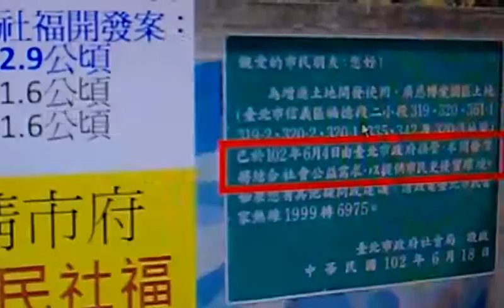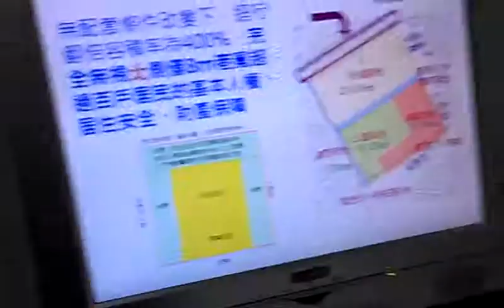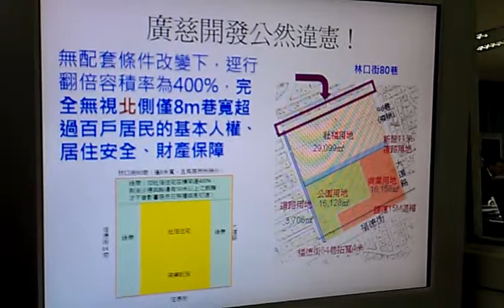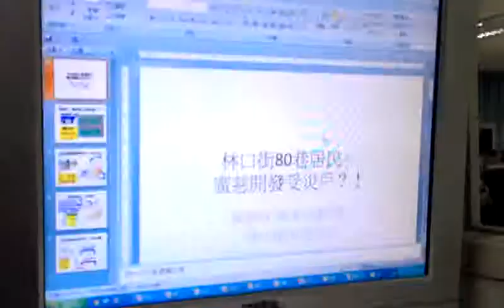親愛的，誰把社福變小了？VIDEO0077